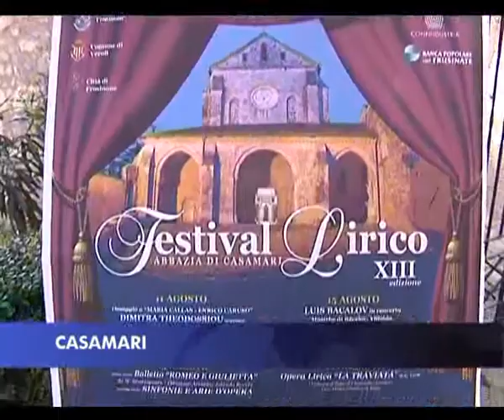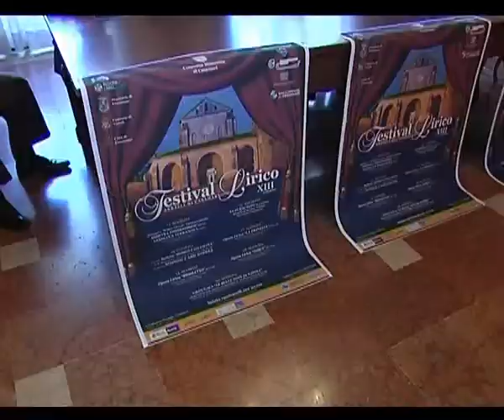CASAMARI: PRESENTAZIONE FESTIVAL LIRICO del 12-07-2014